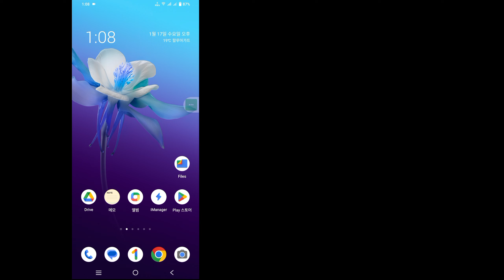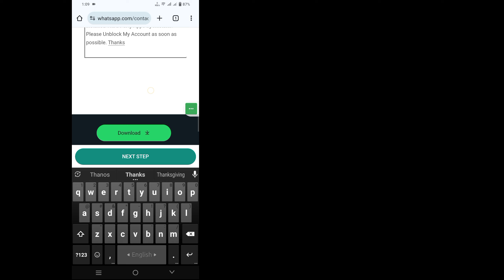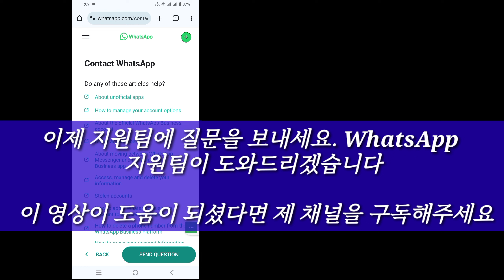이 계정이 WhatsApp을 사용할 수 없는 문제 해결 문제 해결(새 업데이트 2024) | 이 계정은 WhatsApp에서 문제를 사용할 수 없습니다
안녕 얘들아
 이 비디오에서는 이 계정이 WhatsApp을 사용할 수 없는 문제를 해결하는 방법을 보여 드리겠습니다. 문제 해결(새 업데이트) | 이 계정은 WhatsApp에서 문제를 사용할 수 없습니다

 이 계정을 수정하면 WhatsApp을 사용할 수 없습니다. 문제 해결 새 업데이트 귀하는 iOS, Android 및 iPhone 모바일 사용자입니까?  그런 다음 아래 단계를 따르십시오.
 WhatsApp 앱을 빠르게 업데이트하고 휴대폰 설정으로 이동하여 앱 관리자를 탭하고 Whatsapp을 탭하고 데이터 및 캐시를 지우고 모든 권한이 활성화되어 있는지 확인하세요.
 모든 브라우저로 이동하여 검색: whatsapp 메시지 지원, 법적 전화번호 및 이메일 주소 확인, 이제 문제를 입력하고 제출한 후 지원팀에 질문을 보내세요.  WhatsApp 지원팀이 도와드리겠습니다.

     👍👍좋아요👍👍
     👉👉코멘트👈👈
     🔔🔔구독🔔🔔